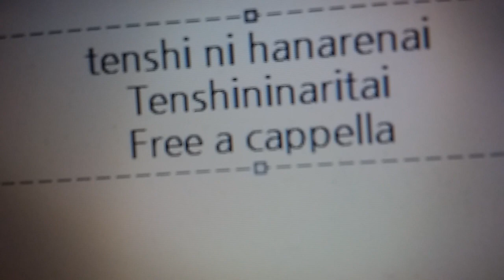天使にはなれない - 天使になりたい Free a cappella フリーアカペラ